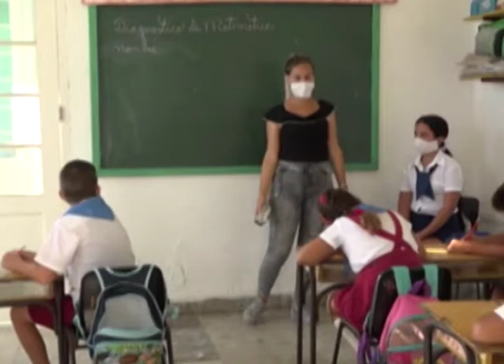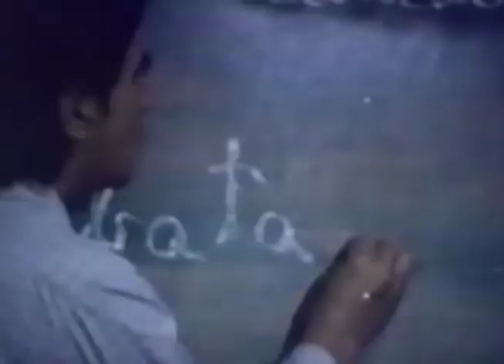Maestros, pilares fundamentales de la sociedad.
Cada 22 de diciembre se recuerda a esos personajes insignes en la educación de la sociedad cubana.